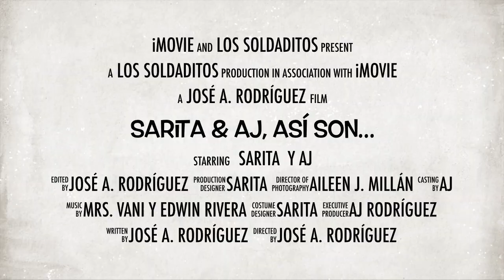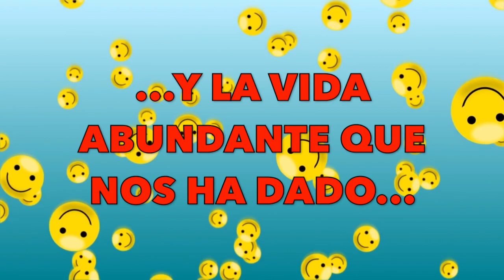"El Risómetro Parte 2" Sarita & AJ, Así son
Este es el segundo video de chistes que Sarita & AJ preparan. En esta ocasión en celebración a su Primer Aniversario en YouTube. Después de anunciar la solicitud de chistes, se recibieron chistes de diferentes partes de los Estados Unidos, Puerto Rico y otras partes del mundo.

De todo corazón le damos las gracias a todas las personas que nos han apoyado durante este año, a los suscriptores, a los que aún no se han suscrito, a los que enviaron chistes y a los que participaron de nuestra capacitación y sobre todo a nuestro Señor Jesucristo, por guiarnos y poner en nuestras manos este proyecto.

 Sí te quieres divertir, disfrutar de diferentes chistes y conocer cuán importante es reír, no dejes de ver este video.

No olviden que nosotros Los Soldaditos
Ofrecemos Presentaciones de Títeres, Manualidades y Juegos con Propósito y Actividades Interactivas.

También ofrecemos Capacitaciones para Maestros de Niños.  Algunas de ellas son…

-Herramientas para Construir un Ministerio de la Niñez Efectivo
-Artes Creativas
-Uso de Títeres en la Clase
-Evangelización de la  Niñez
Entre otras…

Nuestras presentaciones son
Evangelísticas y Profesionales con Títeres, Efectos de Luces, Utilería y Artes Creativas.

Viajamos en y fuera de Florida, Estados Unidos.

USTED PUEDE SER PARTE DE ESTE PROYECTO
        Nuestro Ministerio Necesita su Ayuda para seguir llevando el                      mensaje del Amor de Jesús y de Valores. Haga su aportación en: